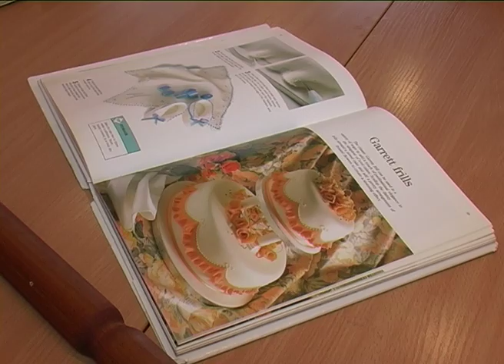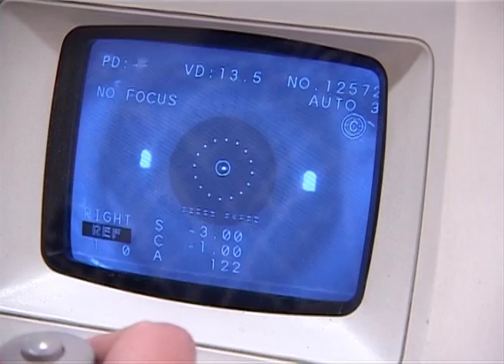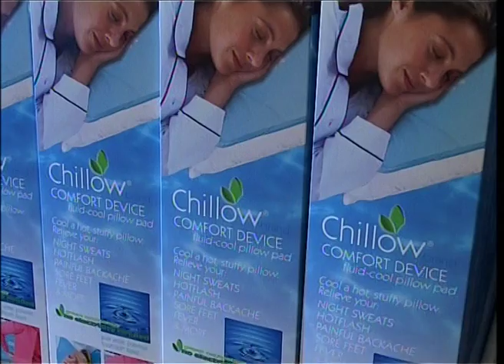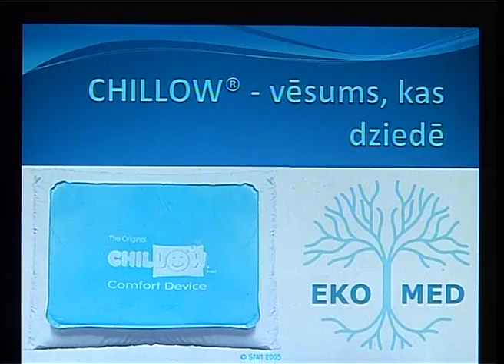Raidījums Dzīvīte 2010. gada 19. novembris